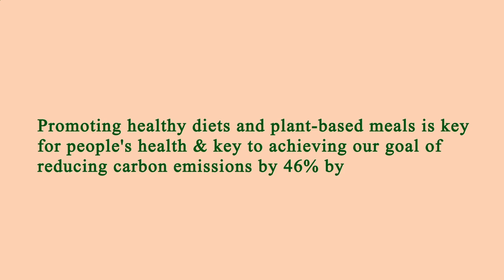Nearest Restaurant to Me Los Angeles 90037 CA, Los Angeles County, California, United States